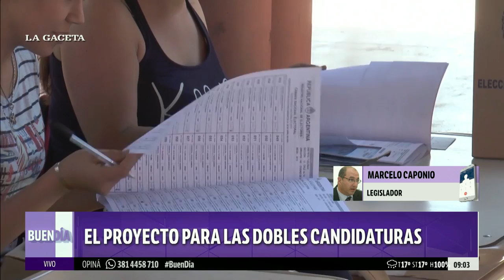El proyecto para las dobles candidaturas